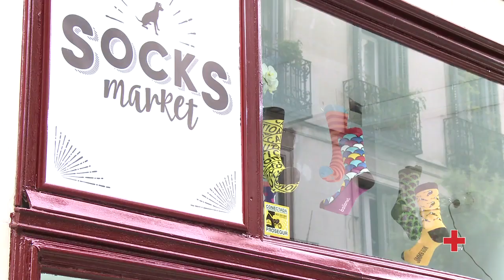Programa de Autoempleo de Cruz Roja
Montar su propio negocio es la mejor salida profesional para aquellos que tienen dificultades a la hora de encontrar empleo. El programa  de Autoempleo de Cruz Roja Española ayuda a posibles emprendedores de colectivos vulnerables a ponerlos en marcha.